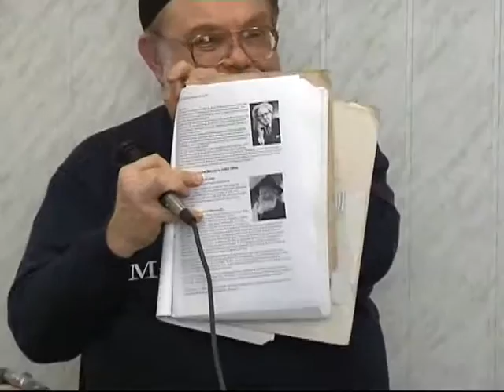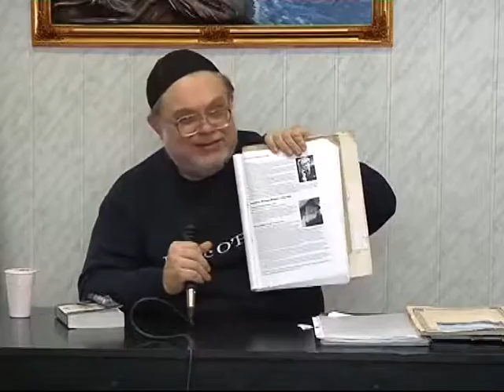МЕБИ Валерий Дема "Лжемессии" Урок 2